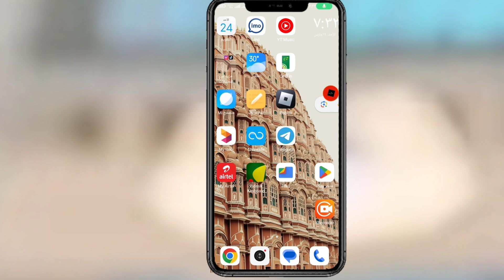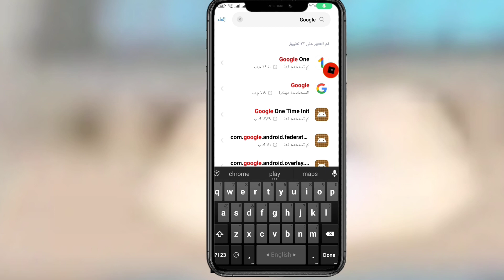Call of Duty warzone mobile جهازك غير متوافق مع هذا الإصدار